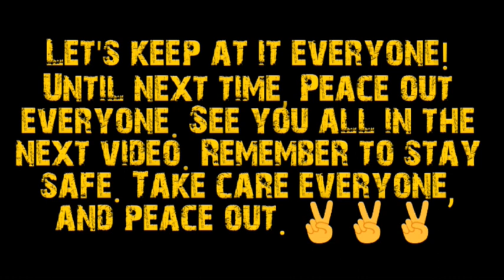Thanks Everyone For The 200 Subscribers!!!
My channel wouldn't be what it is today without you guys, so thank you all for the support. You guys are awesome...